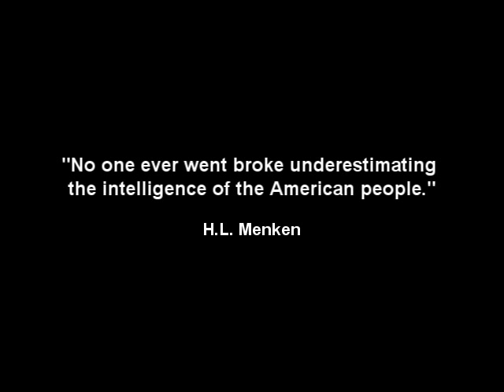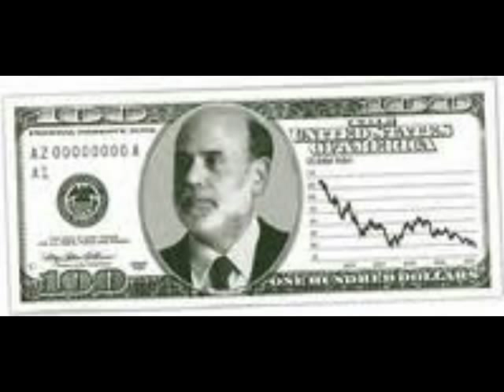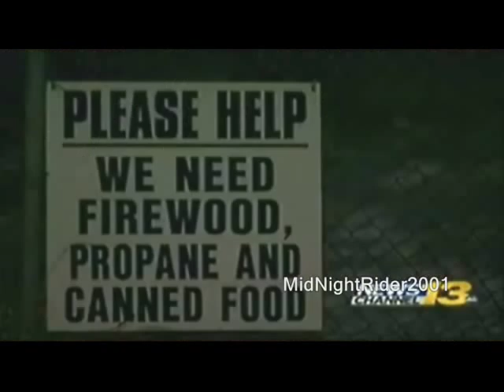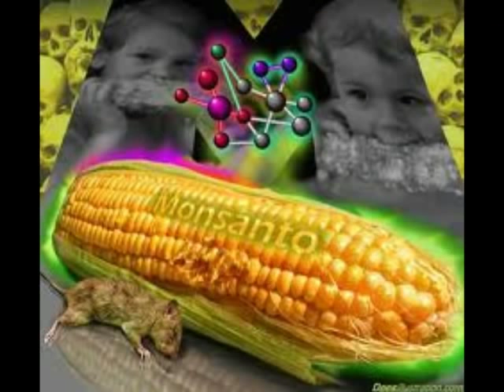dont worry be happy.mov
Clueless American people watch TV and get drunk and high while their country crumbles around them.